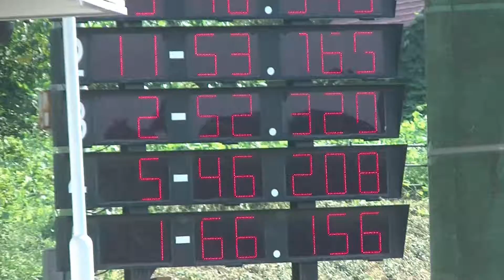【美浜 98走行会】 S2000